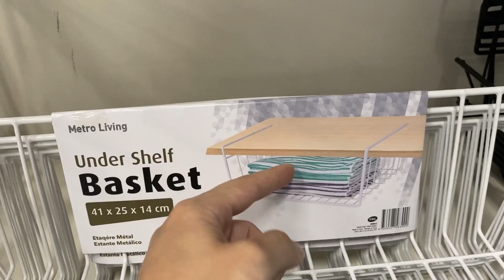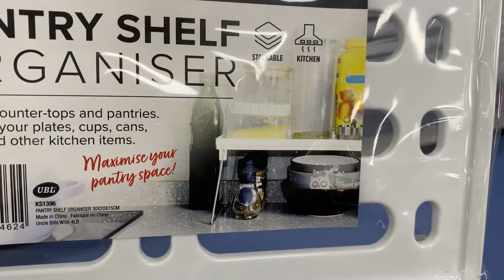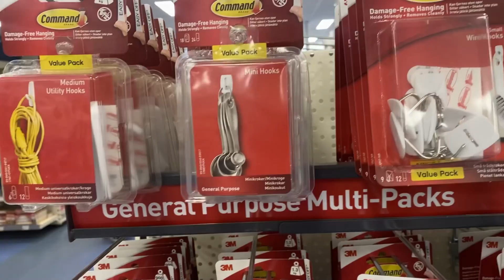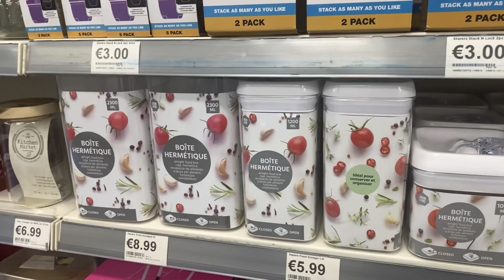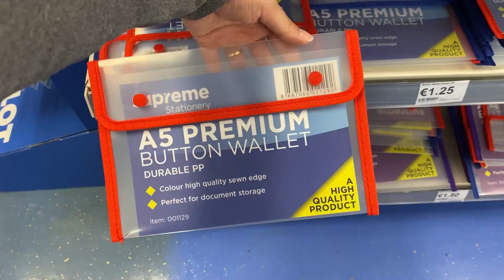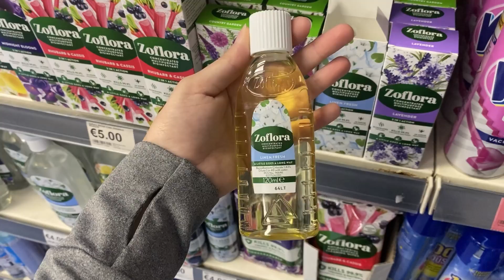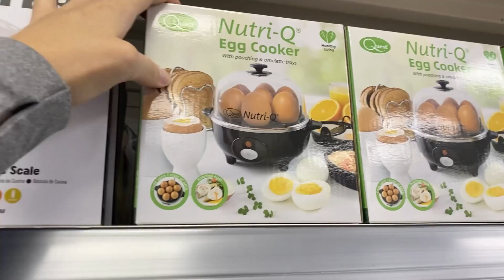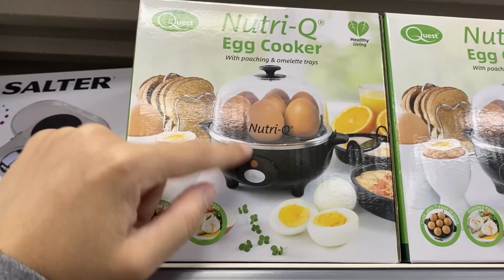TOUR PELA LOJA CHOICE NA IRLANDA | POR DENTRO DE UMA LOJA DE CASA NA EUROPA